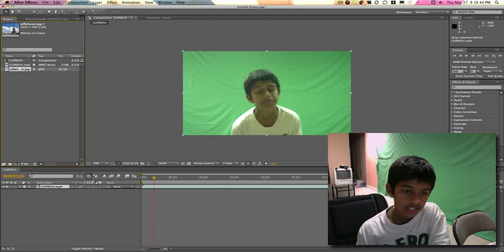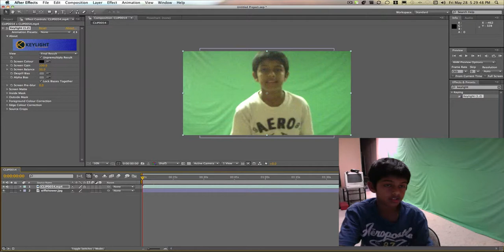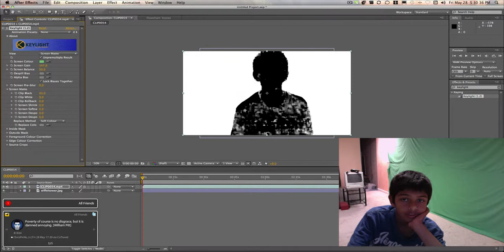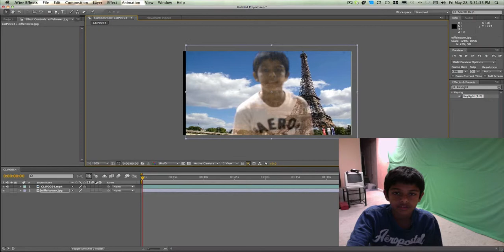How to Use a Green Screen-Adobe After Effects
He guys in this video I show you how to use a green screen. Now the final result wont be amazing especially if you have a video. Pictures look a lot better but it doesnt really matter. Now while doing this I found out you have to have an even amount of lighting in every place. To much lighting will throw everythin off. Tip- Dont wear green or blue.

Schedule: Every other day. If I miss a day I will make it up the next day.

AIM: everyelectronicY

Skype: Ask me for it.